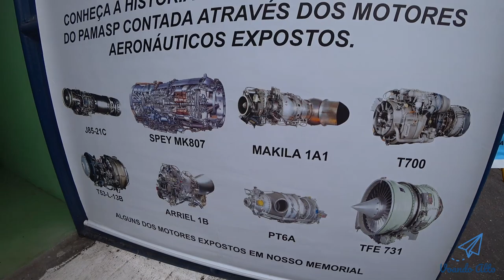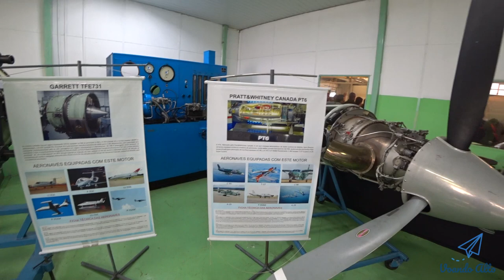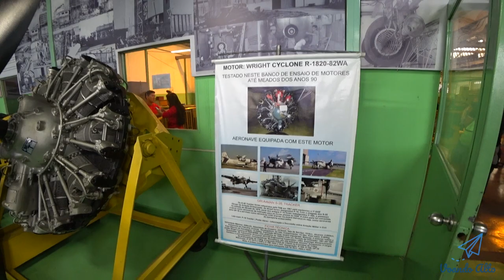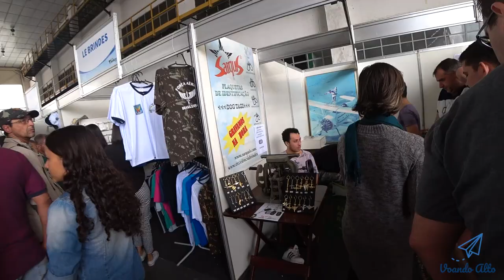Domingo Aéreo 2019 ou Portões Abertos da FAB em PAMA-SP / Campo de Marte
Nesse video mostrarei sobre o Domingo Aéreo que ocorreu no dia 20 de Outubro de 2019.

Aqui estarei colocando bem resumidamente o evento, com as aeronaves, helicópteros, blindados e o mais importante, o show aéreo.

Na programação mencionava somente o show aéreo com a esquadrilha da fumaça, mas logo de cara fomos surpreendidos na entrada com vários rasantes realizados pelo caça F-5 da Força Aérea Brasileira.

Então acompanhe o video, que já vai mostrar sobre o evento. Logo de cara tivemos que ficar numa fila enorme, mas que passou rapidinho.

Quase perto da entrada as filas se dividem em homem e mulher, sendo realizado a revista pessoal. Já que não pode entrar com objetos cortes, armas ou bebidas alcóolicas.

Fiquem com o video dos rasantes com o F-5.

E aí gostaram dos rasantes?

Pois é foi uma grande surpresa, já que não estava esperando por isso. Continuem até o final do video, que terá a segunda parte do rasante com o F5, que foi realizado na parte da tarde.

E quase no final do Domingo Aéreo, tivemos o show aéreo com a Esquadrilha da Fumaça.

Voltando ao evento, é a terceira vez que participo do Domingo Aéreo, mas que na verdade chama-se Portões Abertos que é realizado no PAMA de São Paulo.

PAMA significa Parque de Material Aeronáutico e está colado com o Aeroporto Campo de Marte em São Paulo.

A entrada era franca, ou seja, gratuita. E os horários eram das 09:00 às 17:00 horas.

É recomendado vir pela parte da manhã que é mais vazio, se chegar após ao meio-dia, com certeza irá passar um sufoco, já que começa a lotar de gente.

A praça de alimentação, também é recomendado comer antes do meio-dia, senão enfrentará uma fila enorme.

É recomendável, trazer água ou lanches para o evento, já que a praça de alimentação fica lotada na parte da tarde.

Importante também passar um protetor solar, pois eu queimei todo o meu rosto, já que passei o dia inteiro para gravar os videos ao canal.

E olha que o tempo não estava com muito sol. Acho que tempo assim é que acaba queimando muito mais.

Eventos passados, eram realizados no mês de Agosto, desta vez eles mudaram o cronograma para Outubro. Acho que isso foi positivo, porque quase todas as vezes que fui ao Domingo Aéreo, estava sempre chovendo, acho que tenha sido por causa disso.

Sobre o praça de alimentação, tinha até que uma boa variedade de produtos e de bebidas. Além de serem comercializados a venda de cervejas no local. Os preços estavam condizentes, só não posso dizer o mesmo do pastel, que estava custando R$ 10,00.

Uma sugestão de melhoria seria talvez, colocarem mais mesas e cadeiras para o evento, já que faltou lugares para uma boa parte das pessoas. Além de banheiros químicos para atender a todos os visitantes, pois tinha uma fila enorme para poder utilizar os toaletes.

Talvez tenha sido por conta do sucesso desse evento, já que tinha muita gente. Percebi que a cada ano, mais gente tem visitado ao local. Isso é bem positivo, já que assim como eu, são todos ou a grande maioria, apaixonados pela aviação.

Fiquem com o restinho do video sobre a parte de motores de aeronaves, hangar com a manutenção dos aviões e uma parte em que mostra o caça AMX da Força Aérea Brasileiro.

Por fim, tem os videos da Esquadrilha da Fumaça.

Agradeço novamente à Força Aérea Brasileira pela organização e o sucesso desse evento, os Portões Abertos, mais conhecido como Domingo Aéreo.

Valeu!